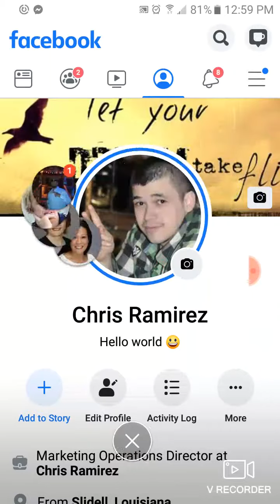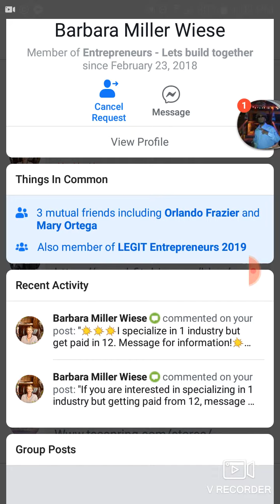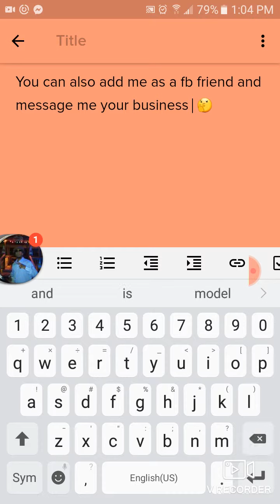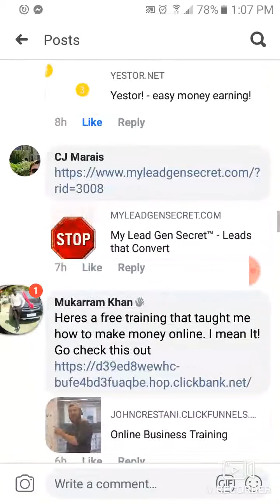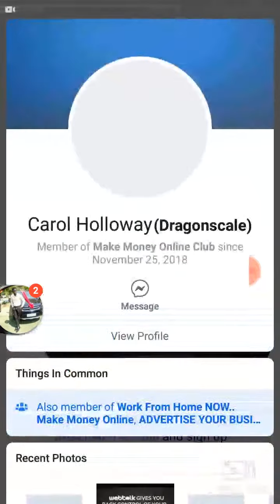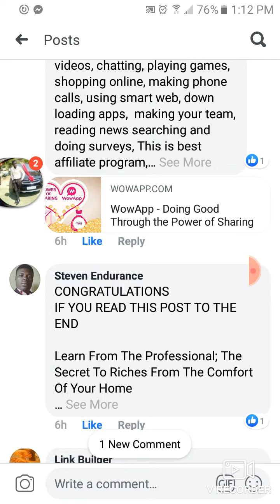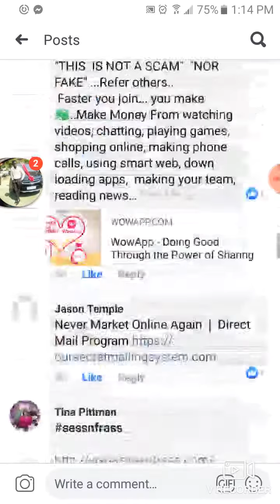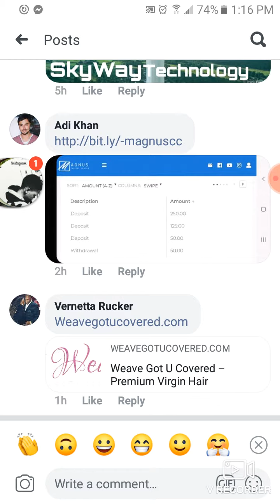Facebook Ads Design Guidelines 🤔 Naa fk th@ n Save your 💸💸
Facebook Ads Design Guidelines